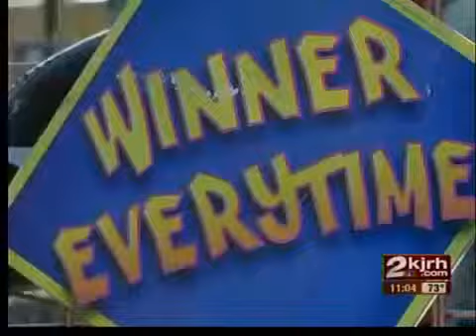'2 for Tuesday' at the Tulsa State Fair